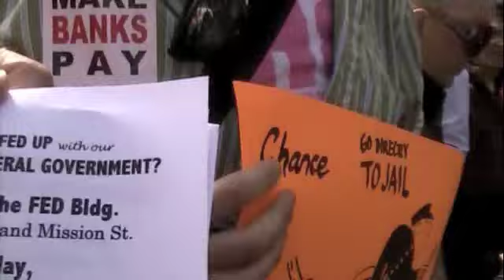STOP THE WAR! FUND HUMAN NEEDS! THURS / OCT 6 FEDERAL BLDG 7TH ST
Tell your government in Washington, DC and San Francisco Stop The Machine Create a New World!  On October 6, 2011, we will hold a San Francisco October2011 Action in Solidarity with those in Washington, DC.  Join us in San Francisco at the new Federal Building 7th Street between Mission and Market.